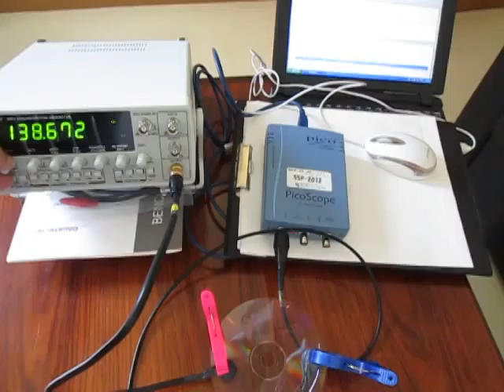超音波装置 Supersonic wave system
超音波装置